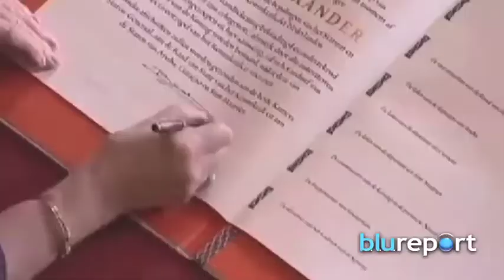Resumen Internacional 01/07/14